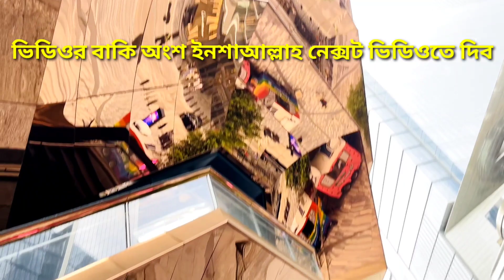আমেরিকার Hudson yard এ ঘুরতে এসে খুব ভালো লাগছে, আপনাদের কাছে এই জায়গাটা কেমন লাগছে?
✨This is a YouTube bangla blog channel
American real Life style blog video
Lima USA

(sightseeing in New York)

আই লাইনারটা কিনতে পারেন amazon থেকে⬇️✨
Maybelline Eyestudio Master Precise All Day Waterproof Liquid Eyeliner, Black, 0.034 Ounce (Pack of 2)

UBeesize 18''Selfie Ring Light with 74''Extendable Tripod Stand, Led Ring Light with Phone Holder and Remote for Video Recording/Zoom (YouTube/ Tiktok), Compatible with Phones, Cameras